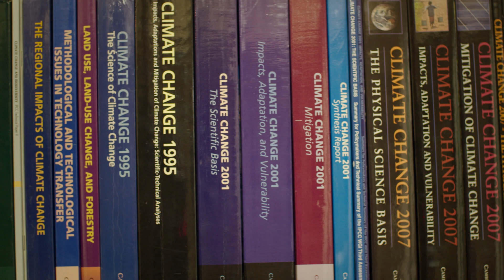Sir Robert Watson named Champion of biodiversity preservation and combating ozone depletion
Sir Robert Watson, an eminent environmental scientist, has been named a Champion of the Earth for promoting the science behind ozone depletion, global warming and the impacts of biodiversity loss.